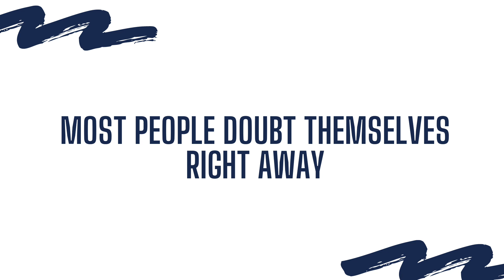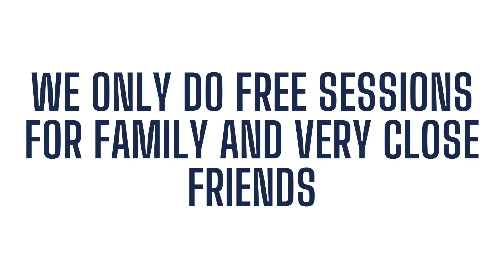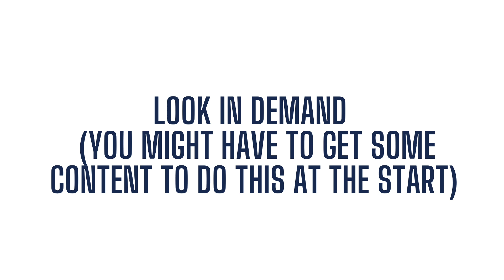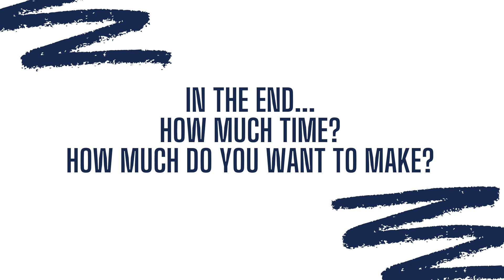Photography Pricing How To Know When To Start Charging Clients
Photography Pricing - How to know when to start charging clients. If you are a beginner photographer we have some tips for new photographers in this photography tutorial. This is a photography tutorial for beginners. We will give you photography tips and tricks. We are going to dive into talking about pricing your photography services. We will talk about how to make money with photography and earn money from photography.

Insert this video link here.